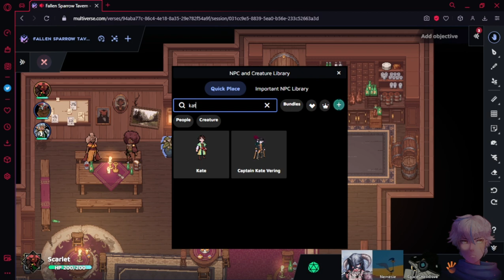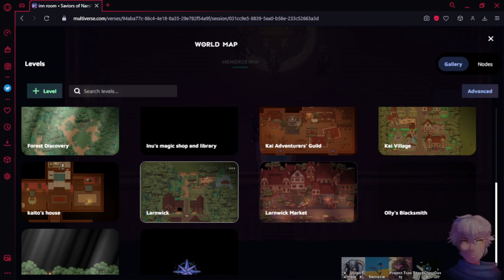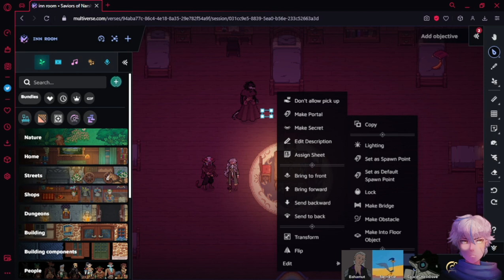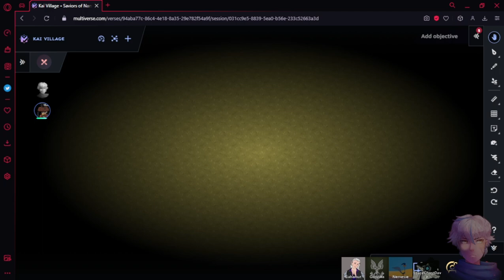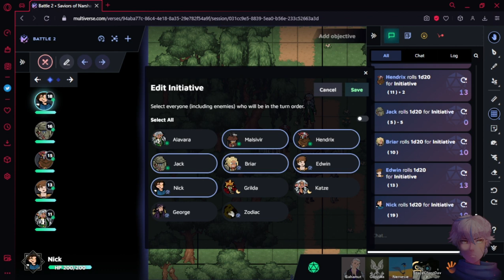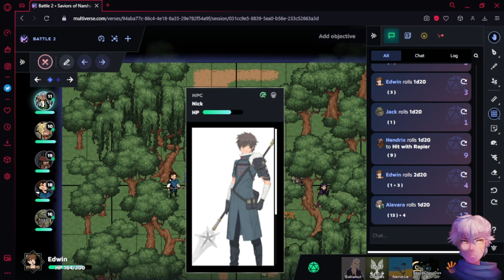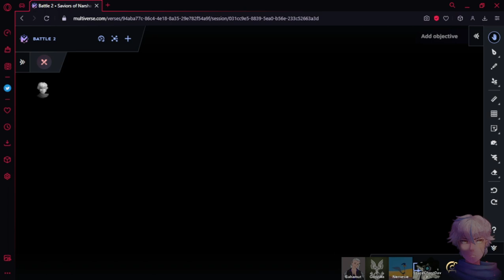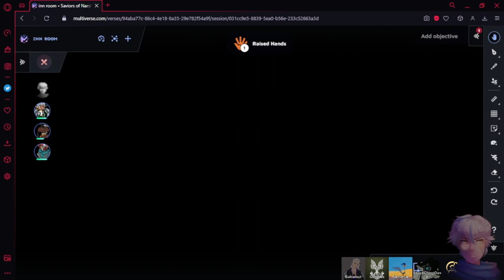Saviors of Narsha session 4 | Misguided judgement and daunting troubles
ello my mercenaries, welcome to one of many sessions to come of my world were there is chaos in the peace and the lost to be found, watch the story unfold as they players bring about justice and to prevail against a new threat when they dont even remember their own story?

The application used in these sessions is from a group named "One More Multiverse" it is without them that i would not be able to bring a world more alive so if your interested in it make sure to look at all their content as well.

i stream on twitch under the handle "frostedmerc" though my schedule is a bit erratic since im new to this but i hope ill be able to bring about good times.